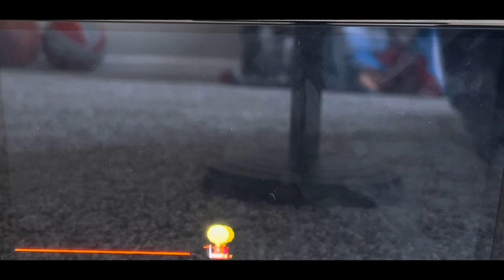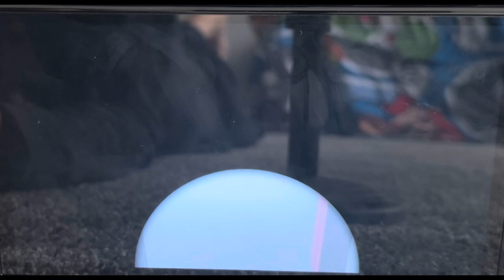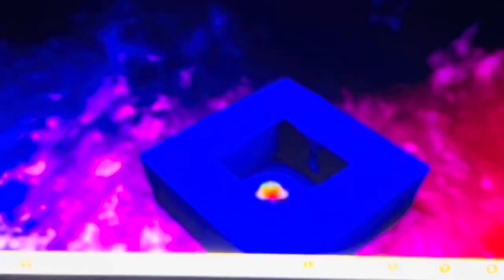Marc plays super Mario odyssey! Part 19, the metro kingdom! ALL MOONS!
Sup yall it’s Marc here. Today, we’re going to the metro kingdom to collect all the moons!